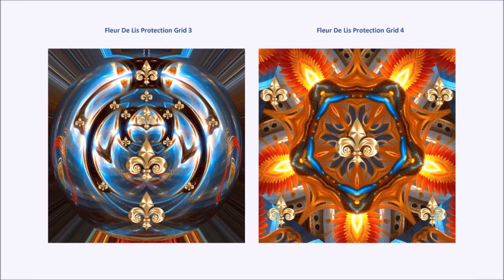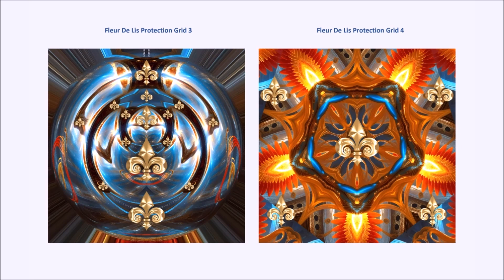Fleur De Lis Protection and Healing Crystalline Grids Soul Ascension Meditation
Fleur De Lis Protection Grids:

​The Fleur De Lis Protection Grids symbolize both soul and physical protection for the person and the home that they live in protecting them from negative energies, beings, and anything that is not of the highest good so nothing can harm the person while they have the protection grid(s) in their surroundings.

​All the Fleur De Lis protection grids have the golden spiral energies of healing and protection as well as the blue spiral energies of good health and wellbeing for everyone that works with the protection grids.  The vibrant colors of gold, yellow, blue, purple, white, orange, terracotta (brown & orange), red, etc. that are encoded in the protection grids combine frequencies for creating manifestation in  achieving your life goals and successes as you are creator beings exploring your journeys in life, connecting with your higher self, spirit guides, intuitive wisdom, finding your life path meanings of soul purpose and mission by being in communication with your inner intuitive selves.  Colors of the green blended with purple, pink, blue, white, orange, etc. represent the light body aspects and connecting with the rainbow body to center and ground for balance in meditation, connect with past lives and with the future self.  The wings represent activation with soul wisdom as well as reaching the divine source communing with the angel guides.  Aspects of the golden dragons, golden mantids and the frogs represent unity for soul balance and grounding as well as soul protection.  The golden stars and hearts represent connecting with the universe on a soul level and understanding the universal knowledge that is being accessed as well as having the golden spiral of infinite healing vibrating its frequencies to heal on the whole level of embodiment through the soul, mind, and physical healing happening on the quantum vibrations encoded in the crystalline grids.  This is what the protection and healing grids are energetically designed to help you to connect with.

​These Fleur De Lis Protection Grids can be used as prints to put on the wall in your home, screen savers, crystal grid base as a sacred geometry design, etc.

​There are 50 different Fleur De Lis Protection Grid designs to choose from for purchase.  These are high resolution digital images that can be used as prints, artwork displays, grids, etc.

Contact Ileana for a private energy healing, psychic reading, spiritual session, courses or book Ileana for speaking or interviews, please contact Ileana through her website Messages from a Star Traveler Mystic Arts & Healing

Cosmic History of Us Galactic Humans in the Milky Way and Andromeda Galaxies Volume 1
(Black and White Interior inside the book)

Cosmic History of Us Galactic Humans: A Gift from Our Star Journeys Volume 1
(Color Interior inside the book)

Cosmic History of Us Galactic Humans in the Milky Way and Andromeda Galaxies Volume 2

Cosmic History of Us Galactic Humans: A Gift from Our Star Journeys Volume 2

It is illegal to copy or use any portion of this video without consent from Ileana the Star Traveler.